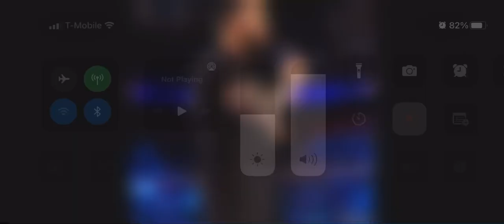May 6, 2022